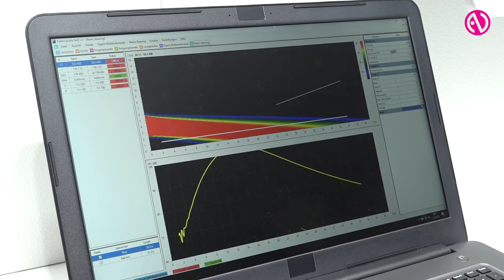Fohhn Audio's beam-steering technology undergoes a 'revolution'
Samuel Hartmann from Fohhn Audio tells Paul Milligan his company is undergoing a revolution in beam-steering technology on its 25th anniversary.